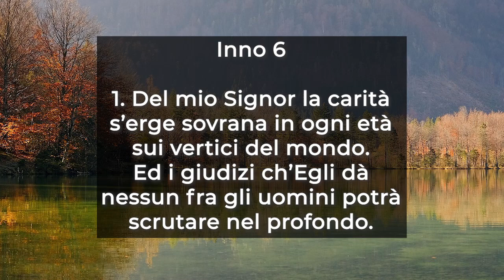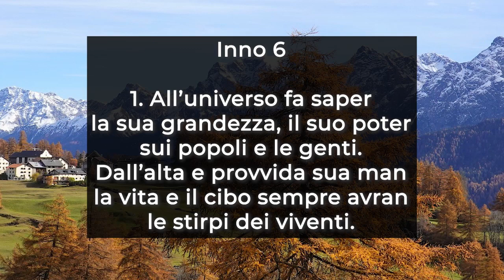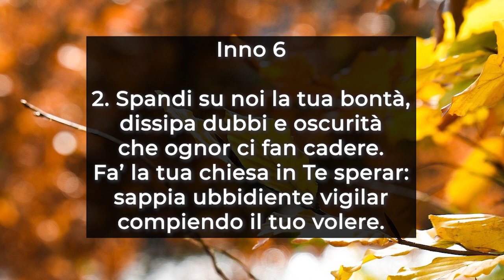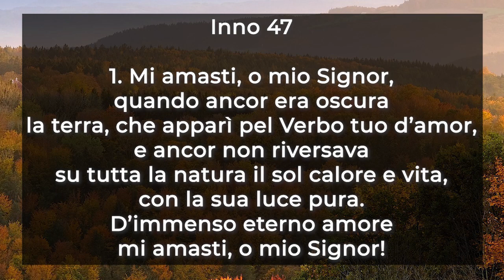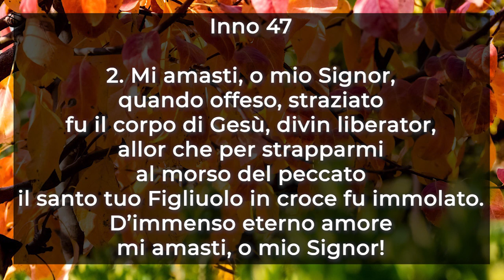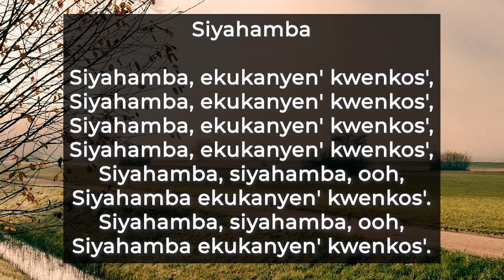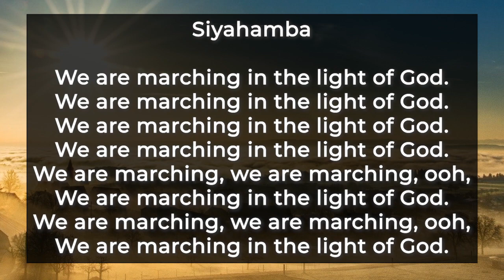Culto Evangelico Valdese - 22 Novembre 2020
Questa domenica il Culto Evangelico Valdese è curato dalla pastora 𝐄𝐫𝐢𝐤𝐚 𝐓𝐨𝐦𝐚𝐬𝐬𝐨𝐧𝐞 e dal pastore 𝐄𝐮𝐠𝐞𝐧𝐢𝐨 𝐁𝐞𝐫𝐧𝐚𝐫𝐝𝐢𝐧𝐢.
Il testo della predicazione è 𝐴𝑝𝑜𝑐𝑎𝑙𝑖𝑠𝑠𝑒 21, 1-7